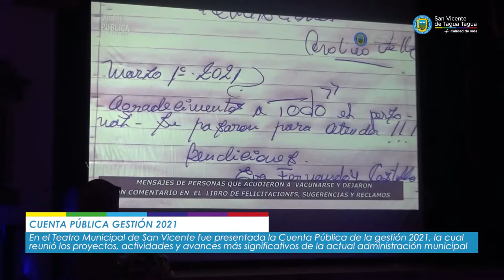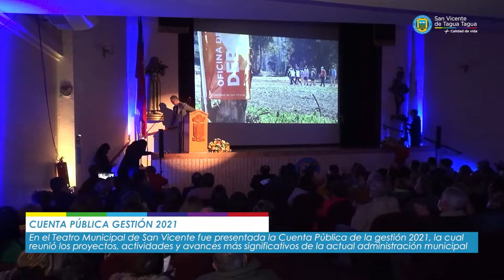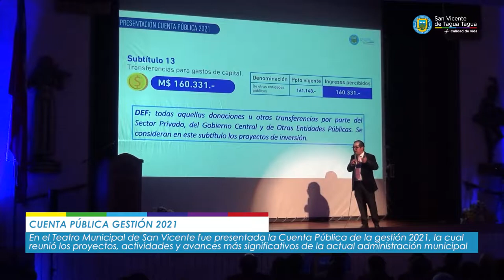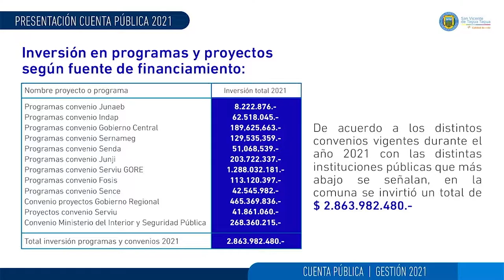CUENTA PÚBLICA GESTIÓN 2021 | AUTORIDADES PRESENTES ENTREGARON SUS APRECIACIONES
El pasado jueves 28 de abril, se realizó ante un buen marco de público en el teatro municipal, la ceremonia solemne de la Cuenta Pública Gestión 2021, instancia en la que el alcalde, Jaime González Ramírez, dio a conocer a la comunidad los proyectos, avances y actividades desarrolladas el año pasado en nuestra comuna.

Autoridades locales y regionales, funcionarios municipales y dirigentes sociales fueron partícipes de esta actividad, entre ellas, la primera autoridad comunal; el senador, Juan Luis Castro; el diputado, Félix Bugueño; y los concejales, Patricio Piña, Jorge Pavez, Víctor Gálvez, Pilar Araya, Sebastián Flores y Daniel Umaña.

Al finalizar la ceremonia, parte de las autoridades presentes entregaron sus apreciaciones con respecto a esta Cuenta Pública en donde se destacó, entre muchos otros elementos, el trabajo realizado en el área de salud, ya que la pandemia de Covid-19 puso a prueba a los equipos municipales en la lucha por proteger a la comunidad de este desconocido virus, y donde infraestructuras como el gimnasio municipal, el SAR, el Cesfam y las postas rurales fueron claves para cumplir con esta tarea.